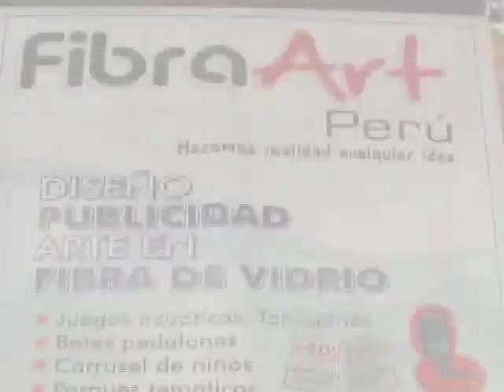2 Fibra vidrio